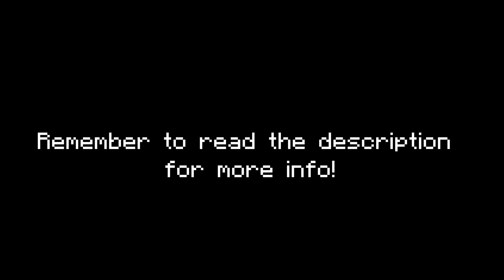The Legend Of Herobrine: Part 4 - The Final Duel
The Epic Conclusion to Legend of Herobrine!
We do realize it was shorter than said, but this took many hours to make, buildings everything, & some scenes took many tries to get right.  Some weren't perfect that were used, but it was the best of most that we had.
ALTHOUGH!!  As you saw at the ceremony, Herobrine appeared, kinda noticed him right?
Well, if we get requests and this smashes 100 likes and 1,000 views, we'll make The Return of Herobrine. (Would continue this on, although may have different characters) THANKS!

Intro:
Designed by velosofy!